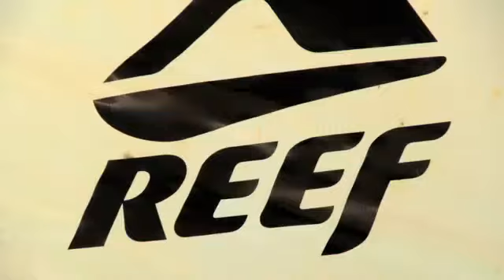Reef Hawaiian Pro 2010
Melhores momentos segundo dia Masculino